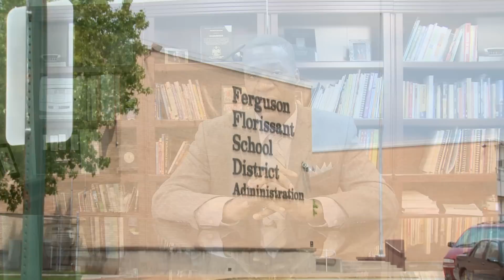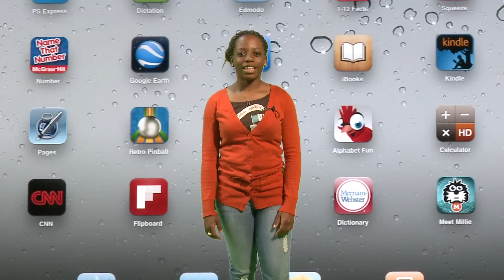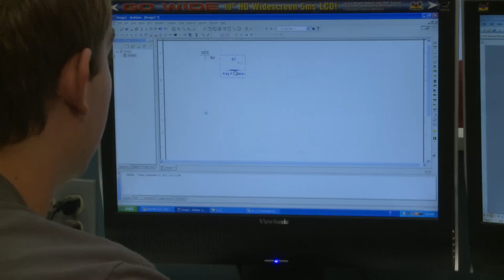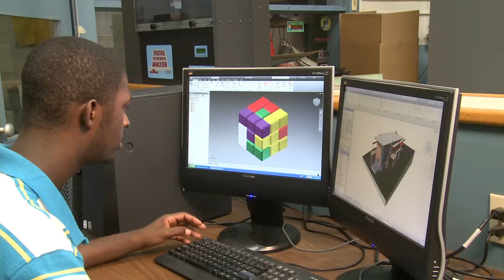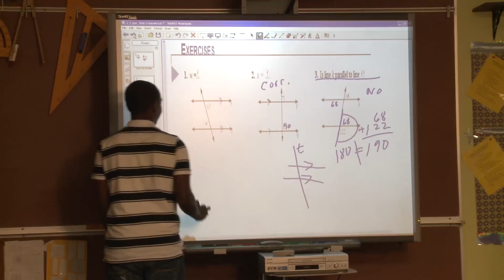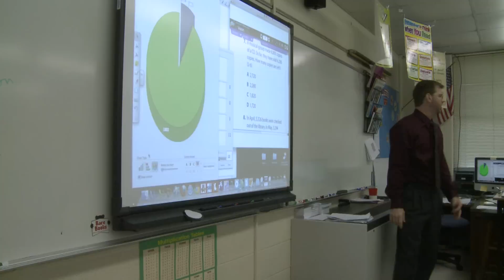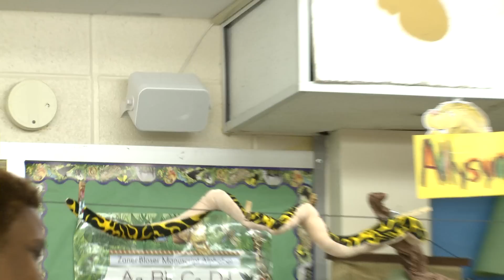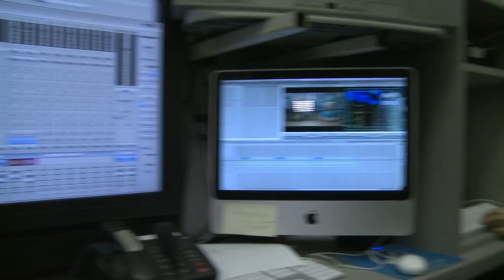Ferguson-Florissant School District Technology Fall 2011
The Ferguson-Florissant School District is a leader in the integration of technology in education.  This video offers a snapshot of technology in use in classrooms across the district.